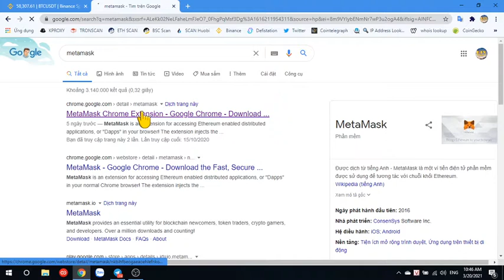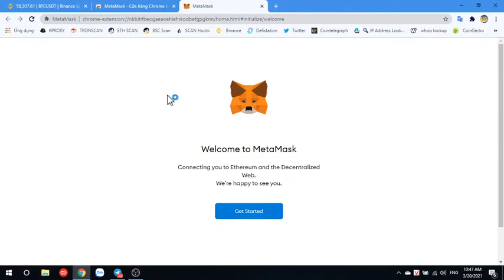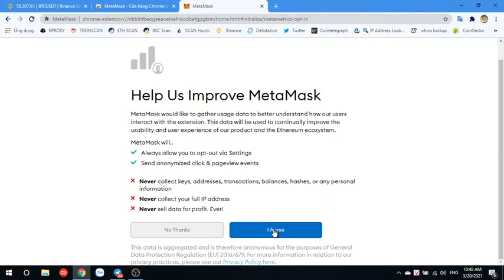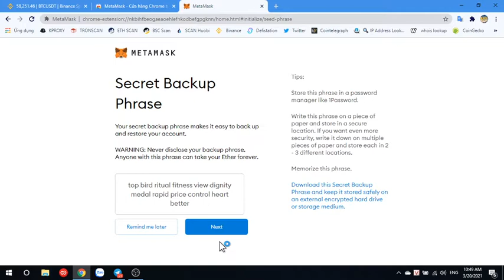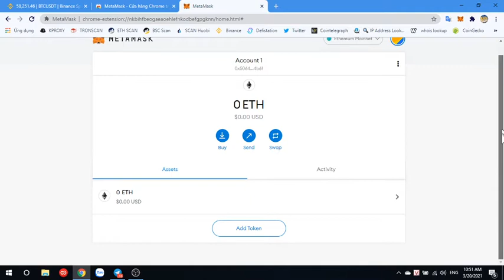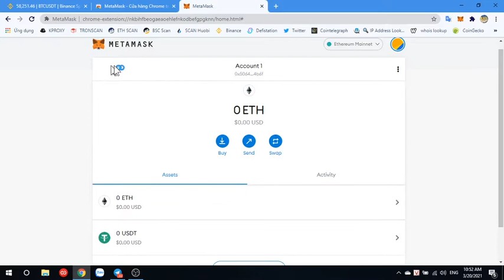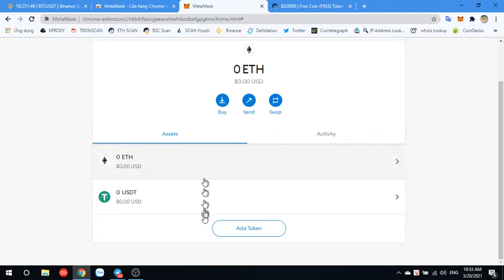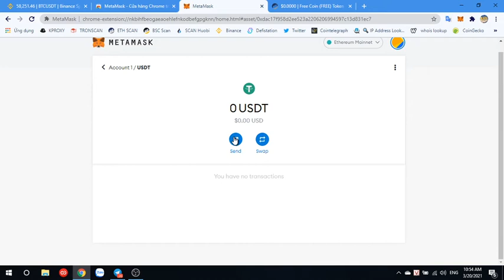[ktv]-Tạo Và Thêm Ví Metamask vào trình duyệt chrome-Thêm metamask vào chrome